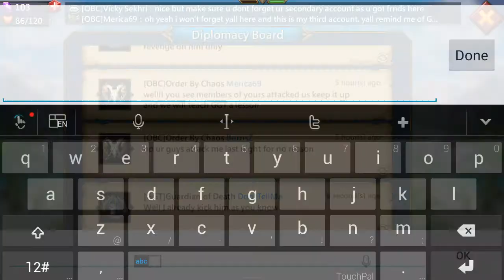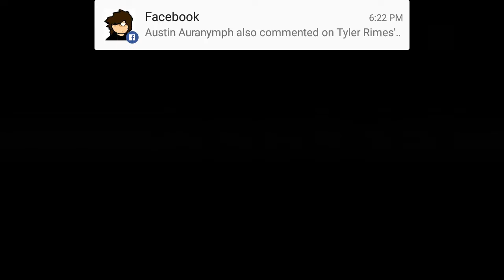Newb guide to lords mobile *yes we were all newbs*